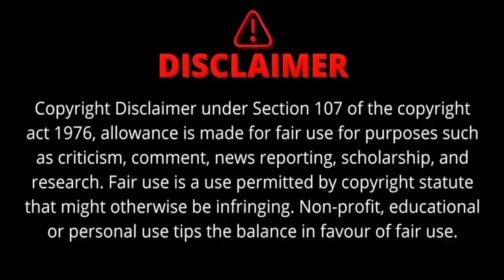Travis & Jason Kelce's Spectacular Entrance at the New Heights Live Show